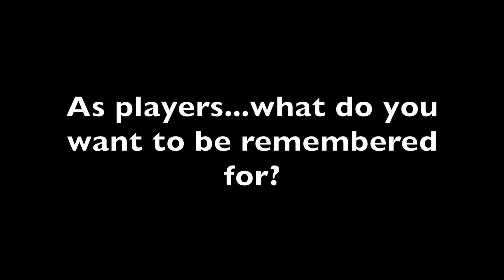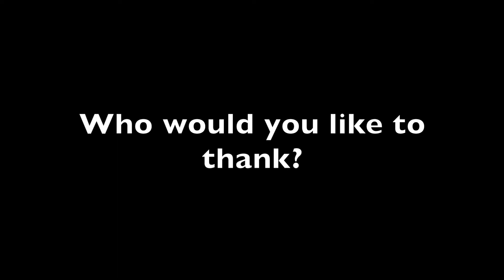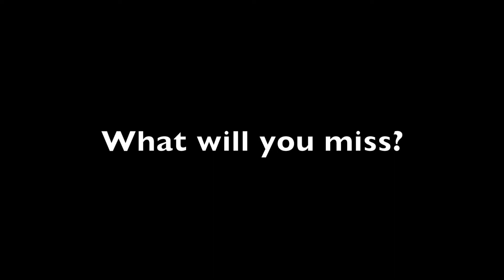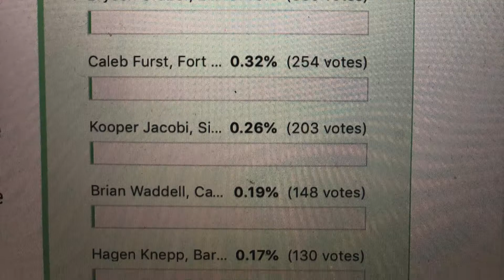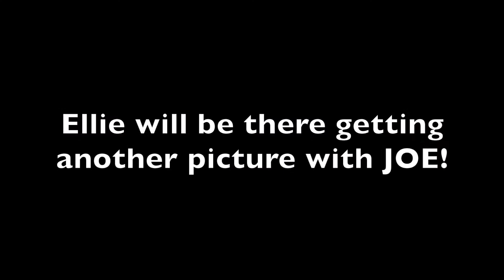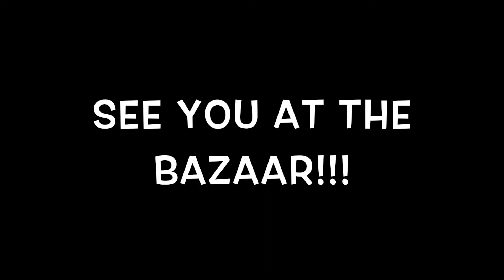Mustang Overtime Celebration